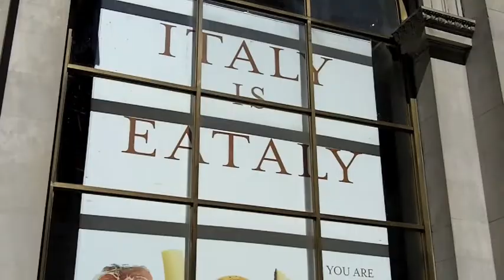Eatin' The City with Joey Jamms - Eataly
Joey goes to Eataly on Fifth Avenue in Manhattan and takes a look around.